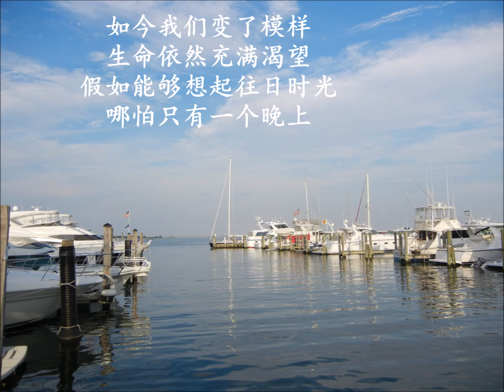往日时光 —— menmen